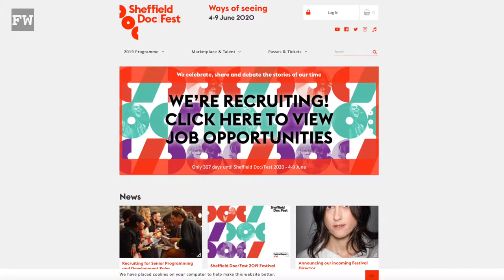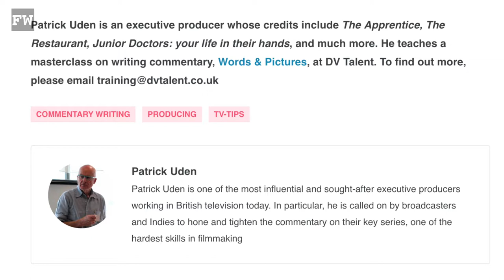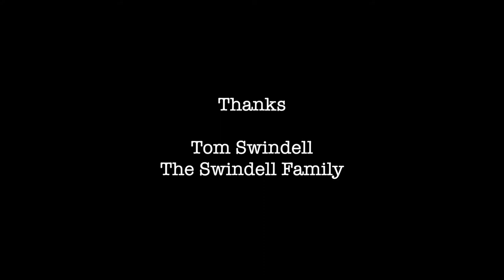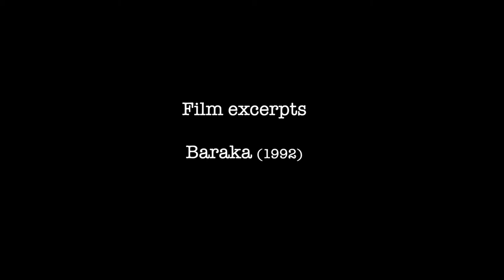How to become a Netflix filmmaker | Tom Swindell - trailer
Tom Swindell has worked across all the major UK broadcasters and travelled the World as a D.O.P. In this teaser trailer to the full 45 minute interview, we get a glimpse at what sparked his career and the attitude that has brought Tom a long way in to his filmmaking career.
Learn some filmmaking skills and the camera history which have earned Tom the 'in' to make documentaries for Netflix and the BBC. Also check out the BTS of Toms lighting workshop and career interview.

GH5 camera
FCPX .